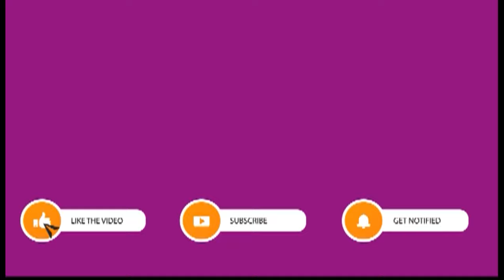سریال اصحاب کهف - قسمت 3 | Serial Ashabe Kahf - Part 3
سریال اصحاب کهف - قسمت 3

خلاصه داستان:
یاران غار شماری خداپرست بودند که اندکی پس از میلاد مسیح و پیش از گسترش مسیحیت در زمان فرمانروایی یکی از پادشاهان روم باستان با نام دقیانوس در سرزمین فیلادلفیا زندگی می‌کردند و همگی جز یکی از آنان که چوپان بود از بلندپایگان (اشراف) و درباریان بودند و ایمان خود را پنهان نگاه می‌داشتند.
چون آن‌ها بخفتند قطمیر دست‌ها پیش دراز کرد و چنان‌که عادت سگ باشد دهان به سر دست نهاده در خواب ژرفی فرورفت. پس به خواب رفتند و پس از 309 سال بیدار شدند.

بازیگران:
جعفر دهقان، مهتاب کرامتی، جهانبخش سلطانی، حسین یاری، جواد حجت، محمد جوزانی، اردلان شجاع‌کاوه، علی درخشی، محسن خدایار، اسرافیل علمداری، یوسف مرادیان، کامران نوروز، رضا توکلی، بیتا حیدری، رضا ایرانمنش، فرشاد رمضانی، رضا رضوی

کارگردان: محمدسعید بهمن پور
نویسنده: محمدسعید بهمن پور
تهیه کننده: محسن علی اکبری

Synopsis:
The companions of the cave were a number of theists who lived in Philadelphia shortly after Christ and before the spread of Christianity during the reign of one of the ancient Roman kings, Decianus, all but one of whom was a shepherd, a nobleman and a courtier. They kept their faith secret.
As they fell asleep, he stretched out his arms and, as was the dog's habit, put his mouth to his head and fell into a deep sleep. So they fell asleep and woke up after 309 years .

Cast:
Jafar Dehghan, Mahtab Keramati, Jahanbakhsh Soltani, Hossein Yari, Javad Hojjat, Mohammad Jozani, Ardalan Shoja Kaveh, Ali Derakhshi, Mohsen Khodayar, Israfil Alamdari, Yousef Moradian, Kamran Norouz, Reza Tavakoli, Bita Heidari, Reza Iranmanesh, Farshad Ramezani

Director: Mohammad Saeed Bahmanpour
Author: Mohammad Saeed Bahmanpour
Producer: Mohsen Ali Akbari